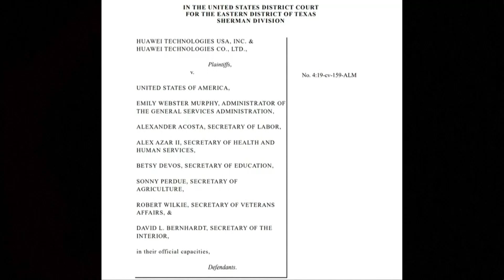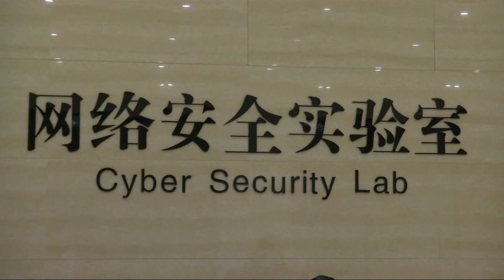Huawei asks court to deem US security law unconstitutional